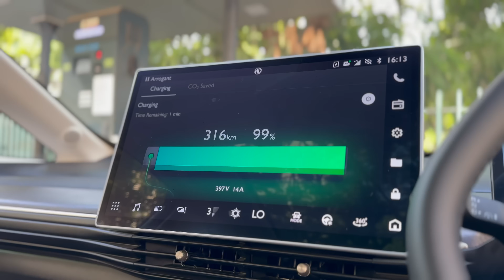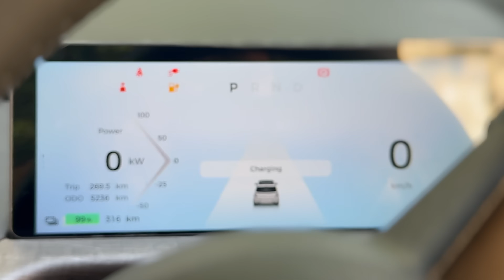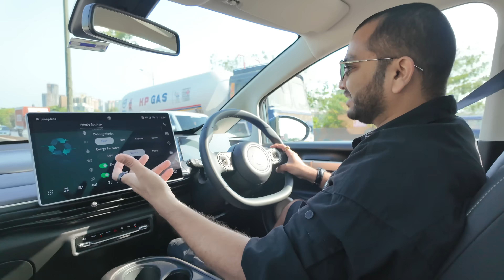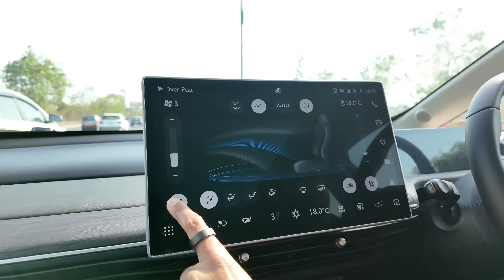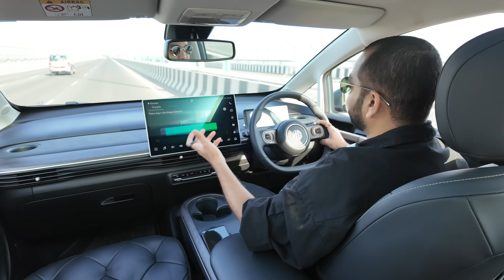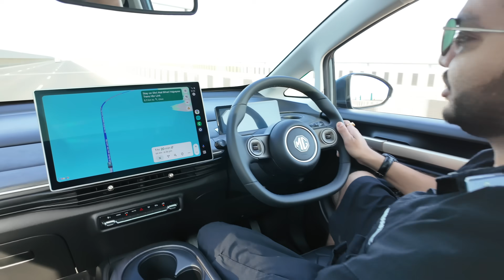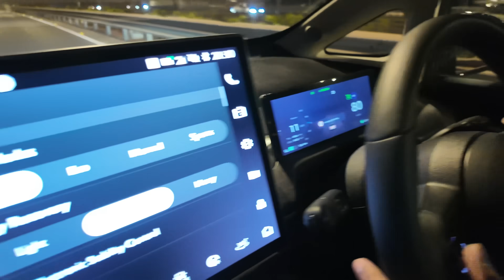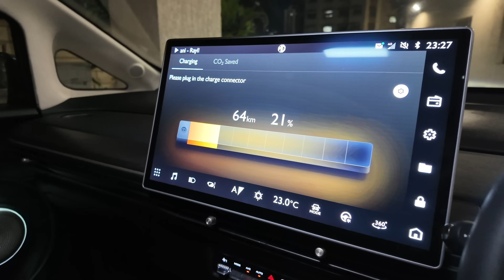MG Windsor EV (38 kWh Battery) - Real World Range Test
MG Motor India has a winner, the Windsor EV. It has gained massive popularity in the Indian EV market ever since it's launch, and the brand has now also introduced a larger battery capacity variant. But what if you want to buy the entry level trims with the smaller batter; what range can you expect? Watch this video to find out.